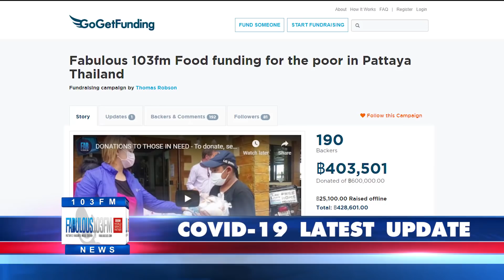COVID 19 LATEST UPDATES FROM PATTAYA 6th May 2020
- Covid-19 Thailand; 1 new case yesterday, 2,988 total with 2,747 recovered

- Thai PM says Covid-19 impact may last another nine months

- Slowing restrictions see leeway on July openings for schools in Thailand

- Pattaya barriers removed & city now open. Beaches to remain closed

- Fabulous 103fm food supply available for anyone distributing food